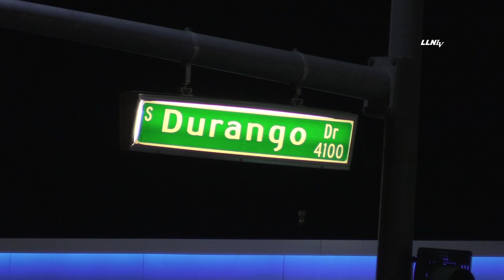Pedestrian Killed By Motorist | LAS VEGAS, NV 11.22.20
LAS VEGAS, NEVADA - Emergency crews responded to a vehicle versus pedestrian accident on Durango north of Flamingo. Victim was pronounced upon arrival. No further details are available at this time.